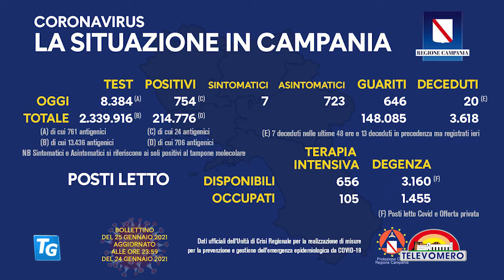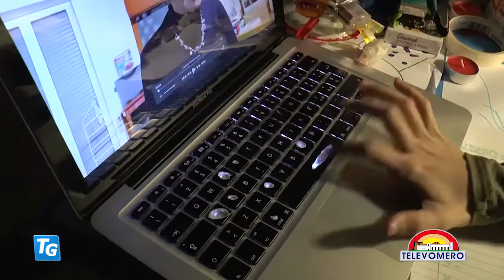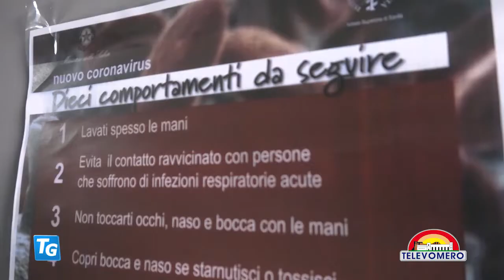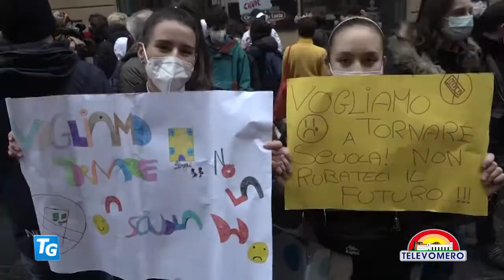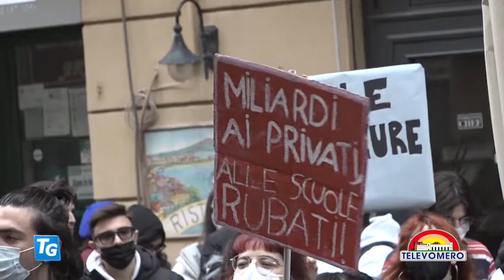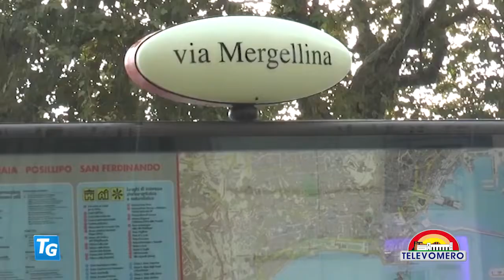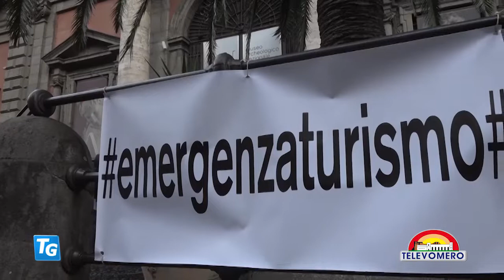TELEVOMERO NOTIZIE 25 GENNAIO 2021 EDIZIONE delle 20 30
CON GLI INTERVENTI:
LUCIA FORTINI – ASSESSORE ALL’ISTRUZIONE REGIONE CAMPANIA
BENEDETTO SCARPELLINO – PEDIATRA
MARCO GAUDINI – ASSESSORE AI TRASPORTI COMUNE DI NAPOLI